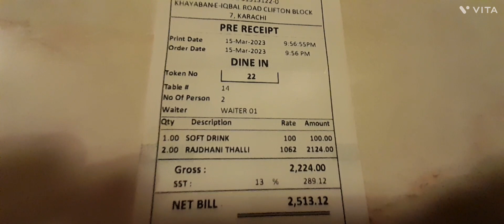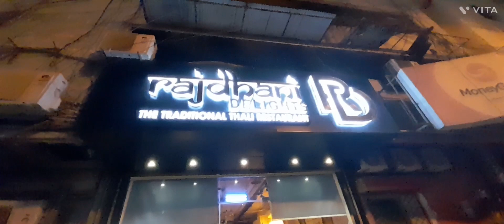Thali Restaurant in Karachi | Rajdhani Delights Karachi | Street Food of Karachi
‎@rajdhanidelights4125   one of the famous restaurant in karachi. Best thali